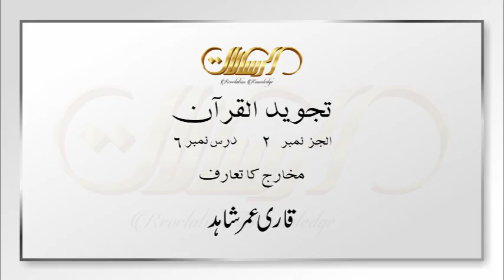Tajweed in Urdu - Lecture 6 - مخارج كا تعارف - حصہ دوم